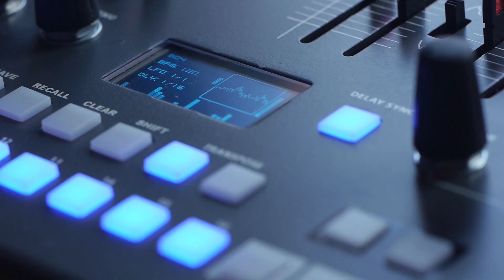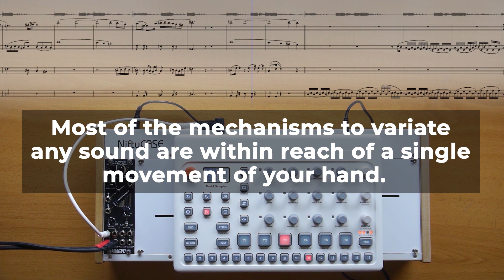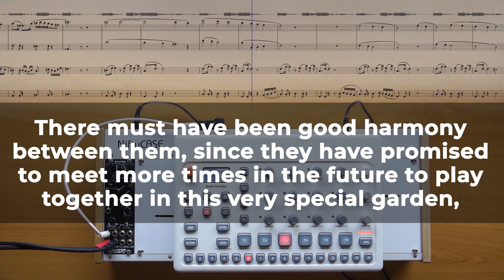Elektron MODEL SAMPLES and WIND QUARTET + bastl ikarie Perfomance and Review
Elektron MODEL SAMPLES + bastl ikarie and WIND QUARTET: Oboe, clarinet, bassoon and horn (assembled in the Cre8audio Nifty case). Perfomance and short review.
I have written the score with the Staffpad score player and editor. The library used for the wind sounds is Berlin woodwinds from Orchestral tools (Staffpad version).

The composition is titled: Painting XI

“Model:Samples” is the little brother of the Elektron family of sampling machines.
 A sampler is a machine or software that can manipulate captured sounds.
The possibilities of sampling today are practically infinite and the variety of processes that can be carried out on the audio are very sophisticated.
“Model:samples” doesn't stand out for its sophistication, that's what its older brothers are for.
“Model:samples” stands out for combining not only the power and versatility of the specific sequencer of Elektron machines but also for its ease of use and immediate control.
Since how quickly and effectively it can become a musical instrument: Most of the mechanisms to variate any sound are within reach of a single movement of your hand. Your imagined ideas can be quickly consolidated into a result on the machine; as when you play a key on the piano or a string on the guitar.
I've converted the mono signal from the “Model:sample” to a stereo one by letting it flow through the `Bastl Instruments´ “Ikarie” filter. A dual-mode stereo filter whose gain has also given it a lot of color.
I did only make use of a single sample for this topic. One of those which the machine is factory-equipped with. But it has been enough for a wind quartet that aspired to become a quintet to sign it up on their team.
The full lineup of this quintette is now composed by a clarinet, an oboe, a horn, a bassoon and, finally, “Model:samples”.
There must have been good harmony between them, since they have promised to meet more times in the future to play together in this very special garden, where things from yesterday, today and, perhaps at some point, tomorrow meet up together.

You can follow me if you want and join me on my musical journey.

And listen to my music on digital platforms (In my various artistic profiles):

Thank you for showing interest in my music.